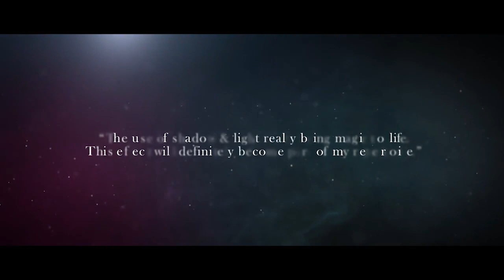Silhouette by Tobias Dostal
"The use of shadow & light really bring magic to life. This effect will definitely become part of my repertoire."
- Cyril Takayama

"What Tobias did was literally one of the most creative things I've seen in a long, long time."
- Daniel Garcia

"This trick will not stay in the shadow very long. INCREDIBLE, I LOVE IT... I want to try that RIGHT AWAY!"
- David Stone

"That was easily one of the most surprising and original effects I have ever seen. It freaked me out a little bit and I loved it."
- Jeremy Griffith (aka @lost_angelus)

"Are you f---ing kidding me?! How the f--- does he come up with this s---! F--- him, f--- this effect, and f--- his hair. It's f---ing incredible."
- Xavior Spade

"I absolutely love it. It's so visual, it's so unique, and I can't wait to get my hands on it. It's REALLY great!"
- Angelo Carbone

"I was just blown away with the effect of Silhouette, but now that he's showed me the method... One syllable, Wow!"
- Gregory Wilson

"That was the craziest thing I've seen. I don't even know what happened, but it was sick and I want to do it too!"
- Steven Brundage

"This is one of the best close-up illusions that I have ever seen. Absolutely Amazing."
- Russ Stevens

"This man is a genius, what he just showed me is not just an illusion, but real magic... When you see it, you too will be rocked like I was."
- Franz Harary

"It blew my mind. This is amazing, you're going to want to do this. Trust me."
- Richard Sanders

"I just had my brains scrambled... It's like this idea that every magician fantasizes about, and the guy actually made it a reality. It's like Disneyworld in real life. This is insane."
- Max Major

"I don't want to foreshadow what I just saw, but it's freakin' brilliant. Awesome Awesome Awesome!"
- Chris Korn

"This is James Bond stuff right here... this is brilliant!"
- Steve Valentine

"So great dammit"
- Odrej Psenicka